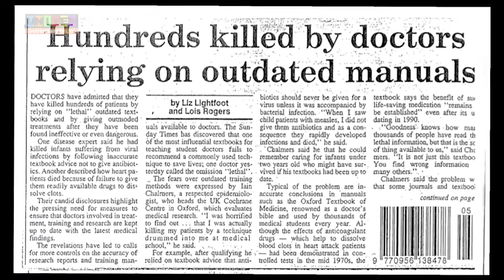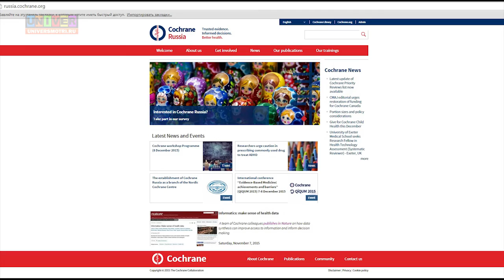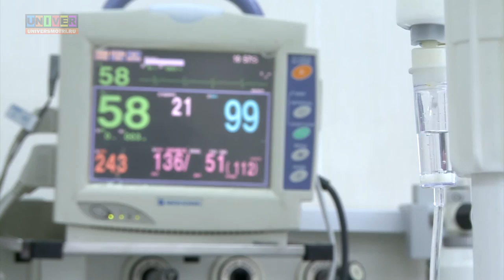Cochrane collaboration in Kazan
They say you can not buy health, but we continue to waste a lot of money on it. Unfortunately, in pharmacies not all medicines can be named effective. And what do you pay attention to when you choose a medicine? To the friends’ advice? To the information from the Internet? To commercials? Meanwhile, the search for reliable information about the quality of medicines and treatment is not so difficult. We just need to know where to look for...